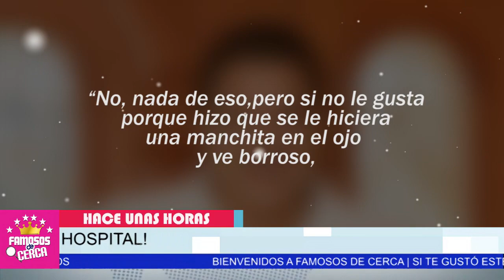🎚️😭 𝗨𝗟𝗧𝗜𝗠𝗢 𝗠𝗜𝗡𝗨𝗧𝗢 ! 𝗝𝗨𝗟𝗜𝗢 𝗣𝗥𝗘𝗖𝗜𝗔𝗗𝗢 / Es Hospitalizado 𝗗𝗘 𝗘𝗠𝗘𝗥𝗚𝗘𝗡𝗖𝗜𝗔 🛑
Preocupante estado de Salud De Julio Preciado.

 BIENVENIDOS!!!
suelta la sopa
televisa
exclusivas
venga la alegria
tv azteca
polemica
chismes
Entertainment
farandula mexico

¿Cuánto mide Julio Preciado?
¿Cómo se llama la esposa de Julio Preciado?
Buscar: ¿Cómo se llama la esposa de Julio Preciado?
¿Cómo se llaman los hijos de Julio Preciado?
¿Dónde nació Julio Preciado?